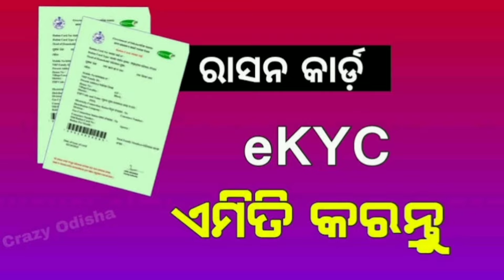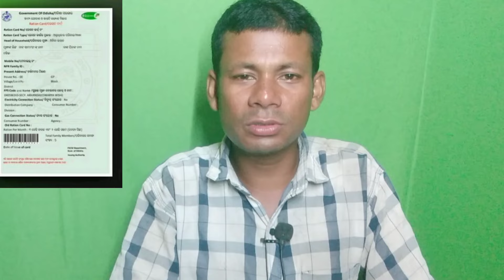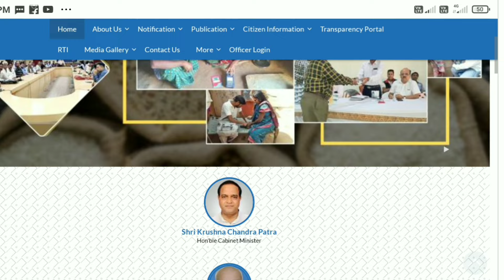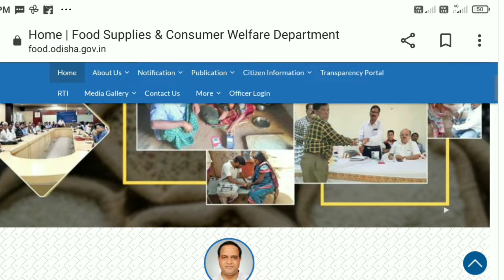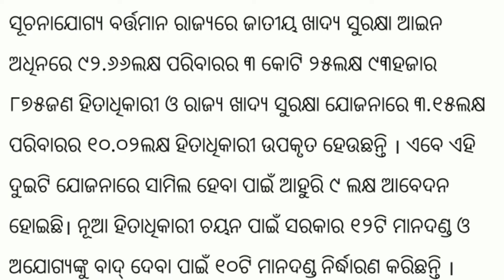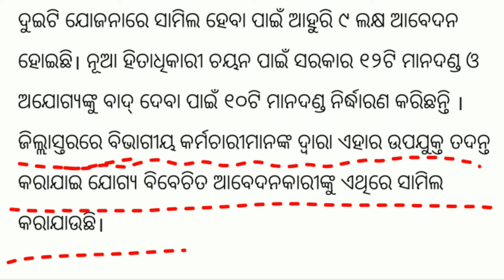Ration Card ekyc Odisha।Ration Card e kyc Mobile Se Kaise Kare। Ration Card Odisha online Ration kyc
Your Queries-

ration card e kyc mobile se kaise
karen